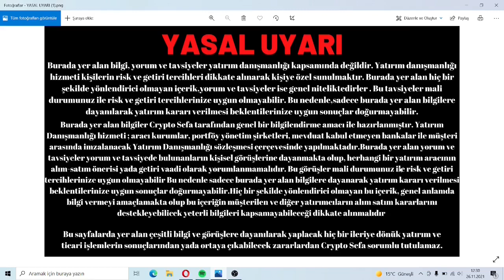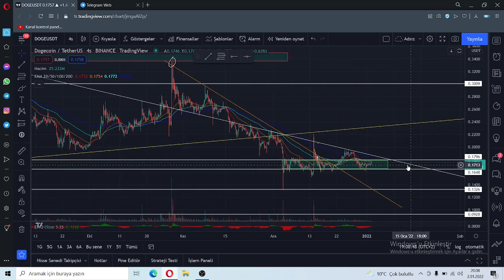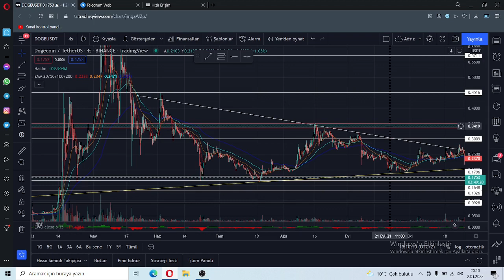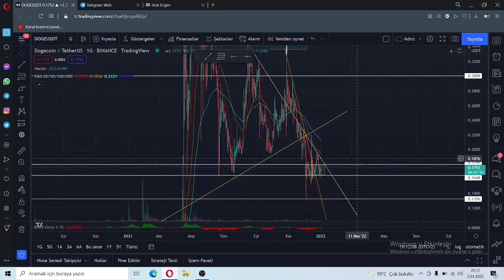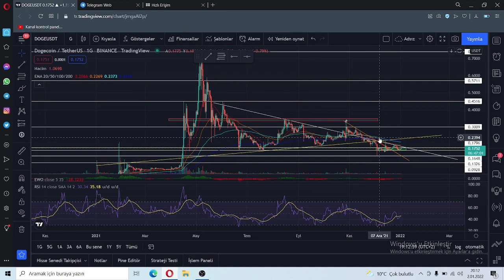DOGECOİN' DE TESLA HABERİ !! | DOGECOİN ANALİZ | DOGECOİN SON DAKİKA